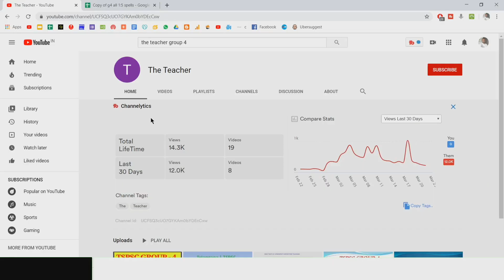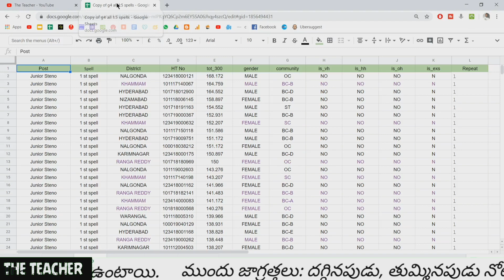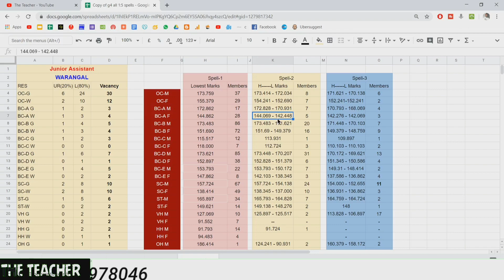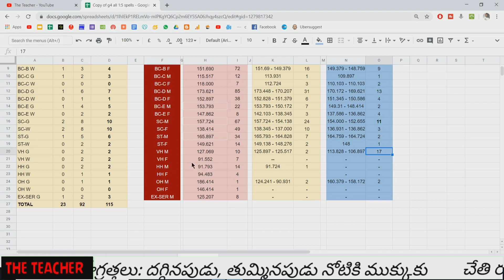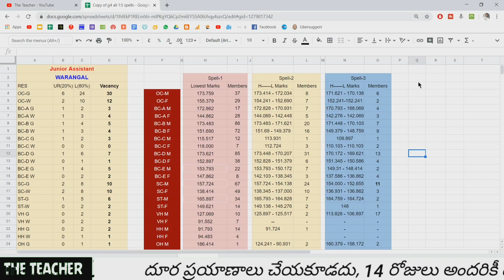tspsc group 4 Warangal Jr.Assistants Complete Analysis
Warangal Jr .Assistants Complete Analysis

Other districts Cutoff Marks

Nizamabad

Mahabubnagar

Nalgonda